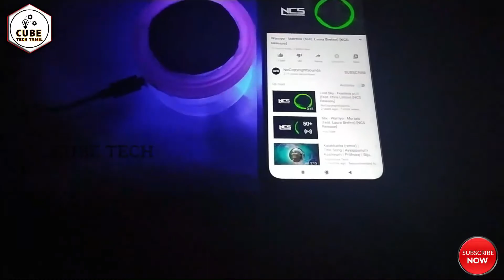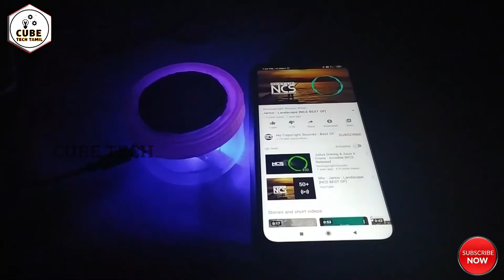How To Make Bluetooth Speaker with Music Reactive LED Lights - Very Easy way in tamil | Cube tech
Hello Fiends today In this video show you how To Make Music Reactive Led With Speaker  with Very Easy way.

Component link..
1.5v amp board
2.5v bluetooth audio receiver
3.5v female adaptor
4.3w speaker
5.LED Light